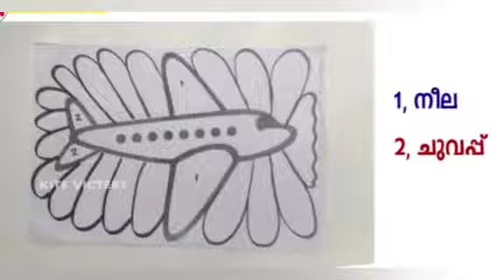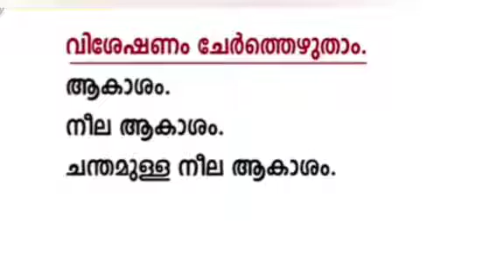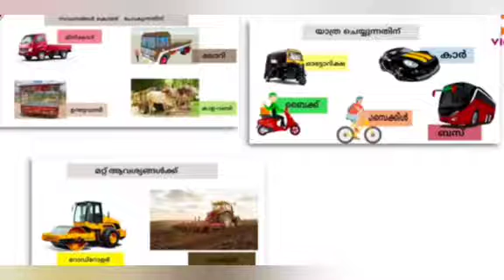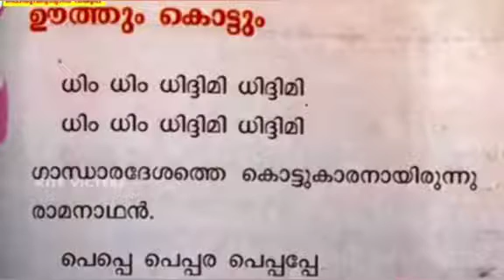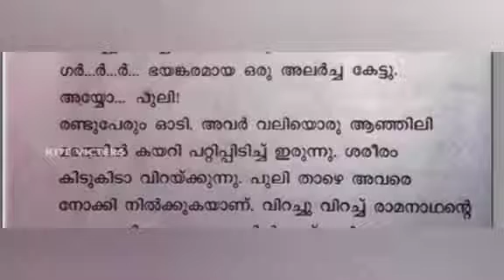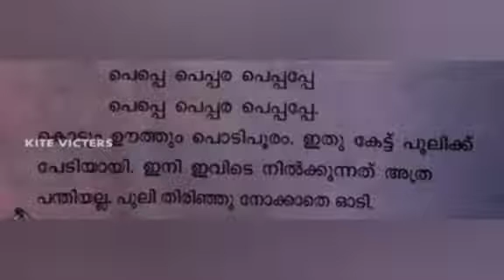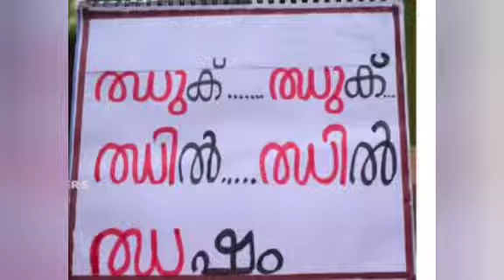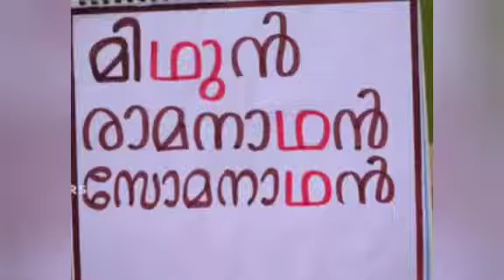VICTERS CHANNEL |MALAYALAM WORKSHEET|24/4/2021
malayalam worksheet for class 1 students
malayalam activities